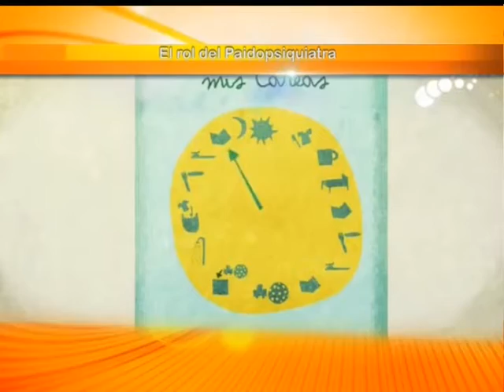Dr. José Carlos Carbajal- El rol del Paidopsiquiatra